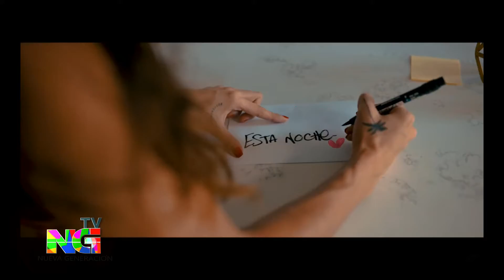NUEVA GENERACION TV SAB 7 JULIO BLOQ 001